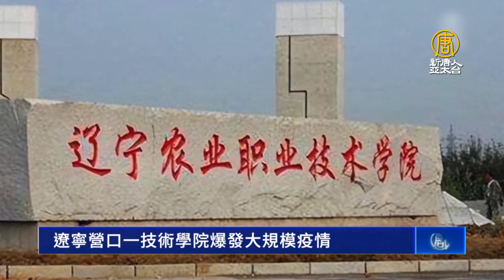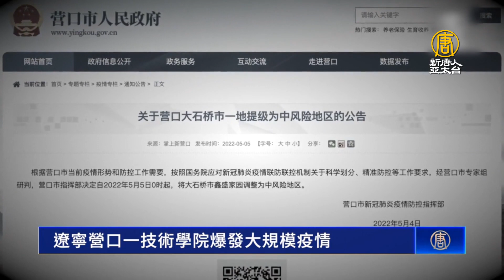遼寧營口一技術學院爆發大規模疫情